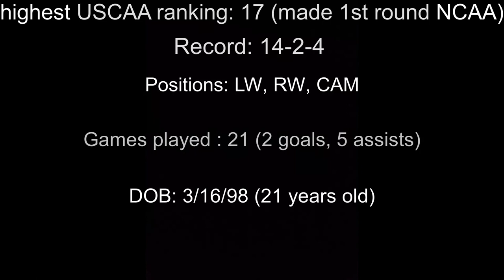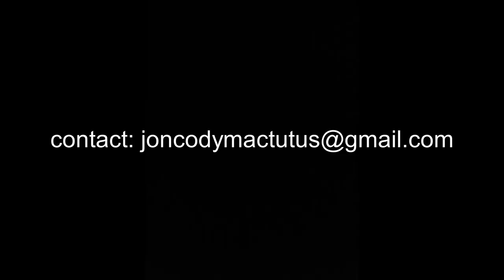Jon-Cody Mactutus Roanoke College 2019 extended highlights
Last clip is from our preseason trip to Costa Rica against Carmelita U20s.

Goals I score are at 1:55, 2:03, and end. Rest are scored by teammates. Just thought I should show if the play ended in a goal, even if not my goal/assist.

  and